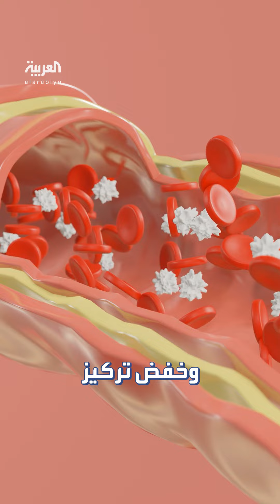شريحة دماغية جديدة من "نيورالينك" أكثر كفاءة وفاعلية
أكثر كفاءة وفاعلية.. إيلون_ماسك يعلن عن تطوير شريحة دماغية جديدة
لمعرفة أحدث المستجدات.. عبر البث المباشر من هنا 👇
وبإمكانكم متابعة العربية على منصات التواصل